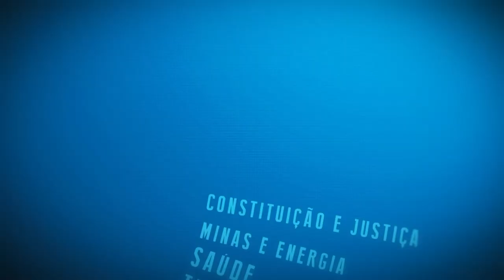Resumo Comissões - Com. Trabalho, Dir. Humanos e Ciência e Tecnologia - Trabalhadores informais